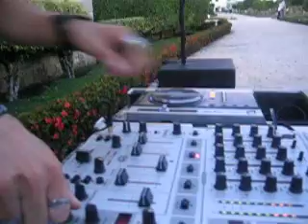Heriberto Nuñez On The Decks 2da Parte